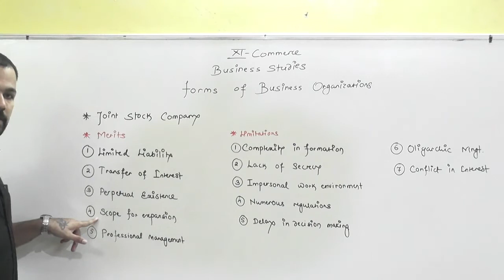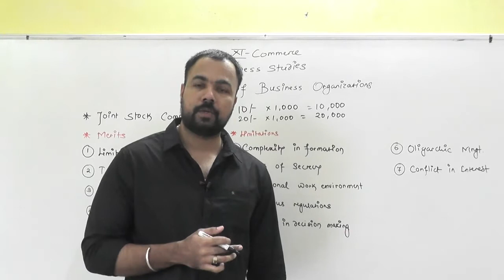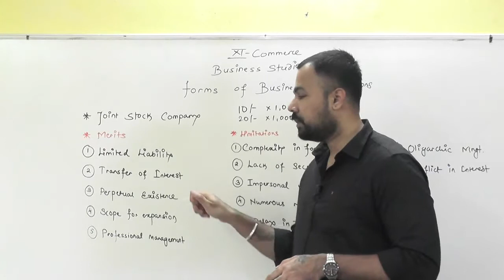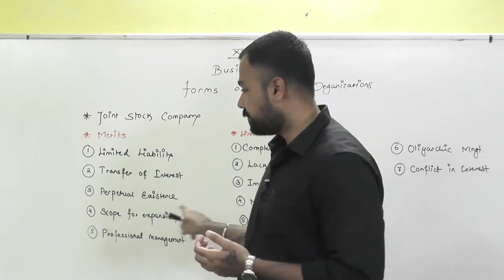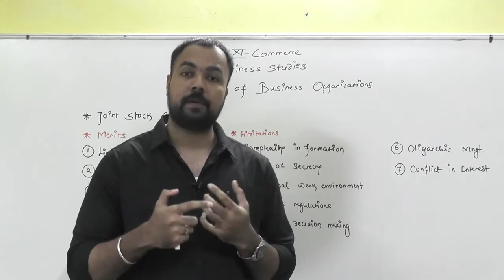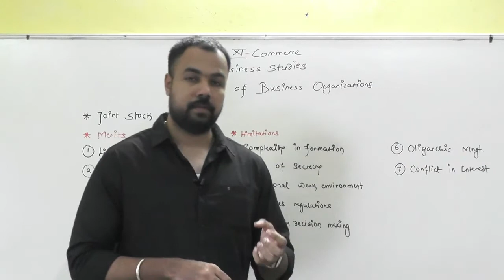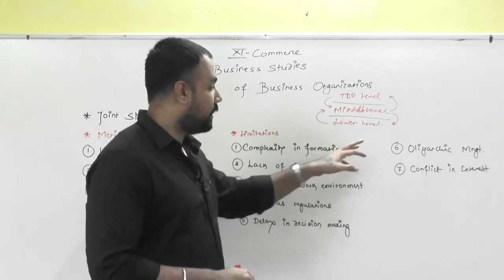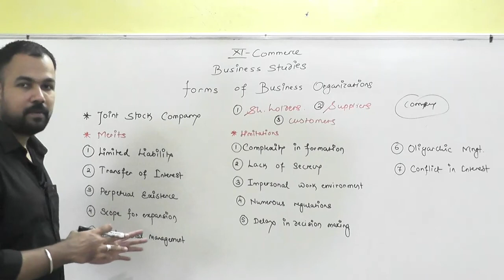Forms of Business Organization Part 14